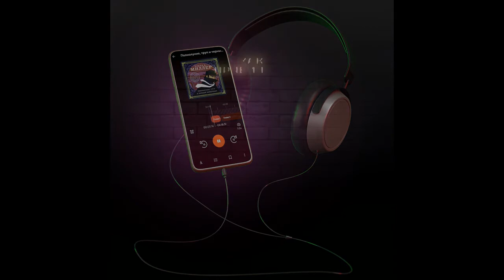Фильм КАЗАРОЗА или надо ли знать эсперанто?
Россия, 1920 год. Известная певица Зинаида Казароза приезжает с гастролями в маленький уральский городок. Члены клуба любителей эсперанто приглашают звезду выступить у себя на вечере. Казароза соглашается и… погибает прямо на сцене от рук неизвестного убийцы. «Эсперантист» Свечников, влюбленный в певицу и устроивший ее концерт, пытается установить, кто совершил это чудовищное злодейство. Но только лишь полвека спустя, ему удается узнать тайну гибели Казарозы…